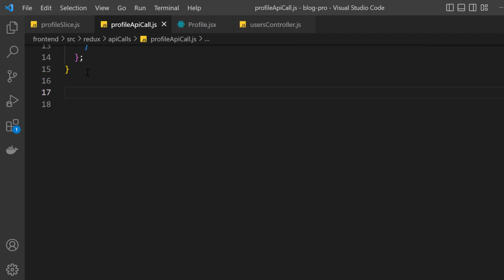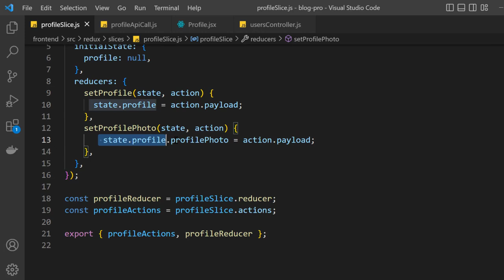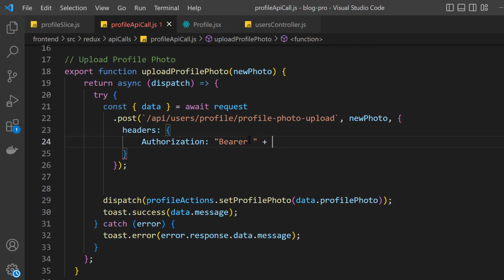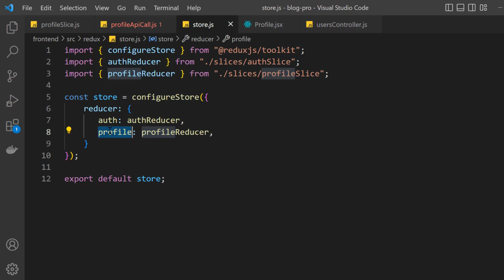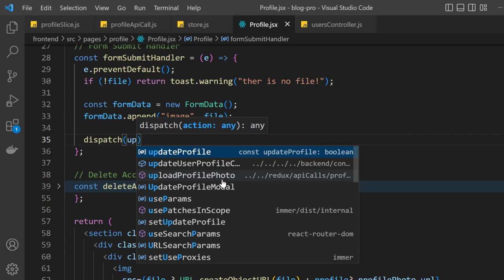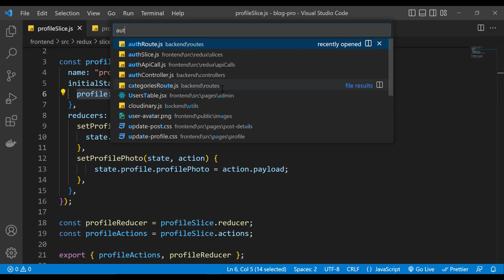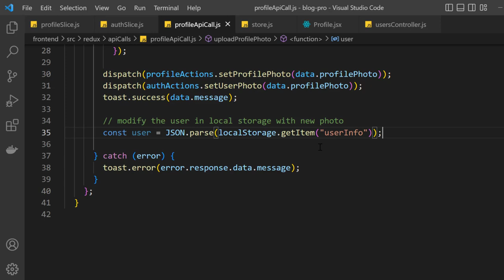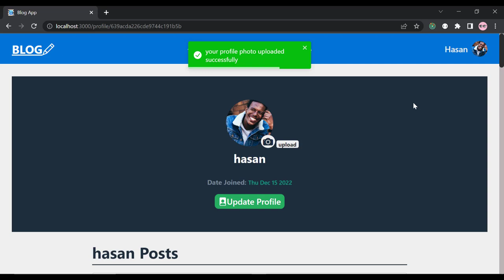[Arabic] Blog App : #44 - Upload Profile Photo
In this part we handle uploading profile photo.